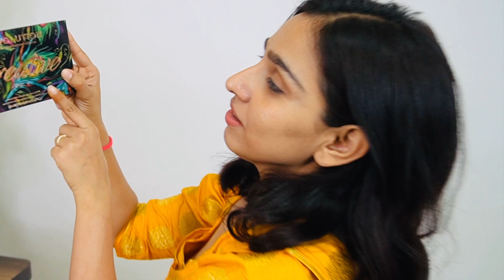Latest Modern Rajputi Haldi look by Nikita Sekhawat | Day time haldi look | राजपूती पीठी लुक 2021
Choose your base. The first makeup tip to doing your own makeup on your haldi is to use a base that will hydrate your skin so your makeup stands out. ...
Add bronze on the eyes. ...
Create a winged eye. ...
Go for a sunkissed look. ...
Add colour to your cheeks. ...
Finish off with a pink touch.

These are my make up products

Contact to her